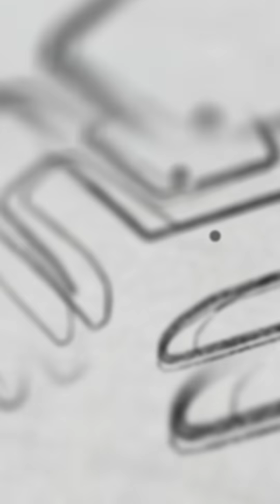No More മലയാളം.... Only English 😂😂